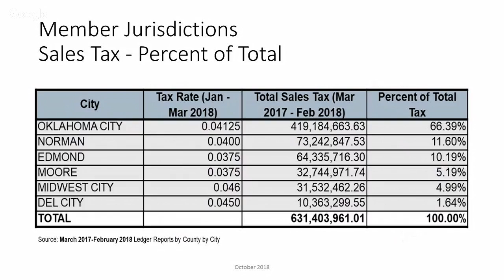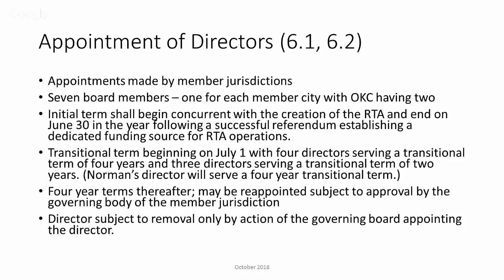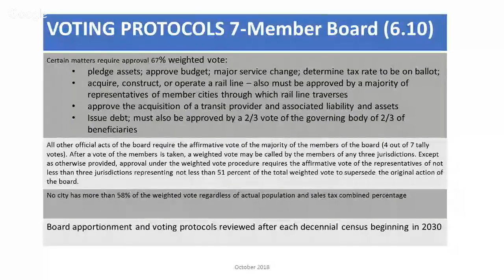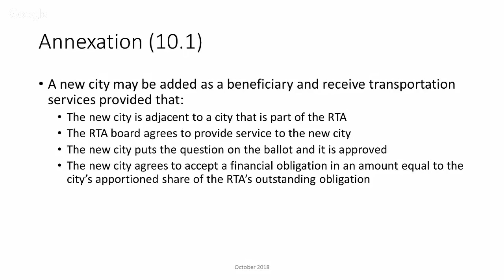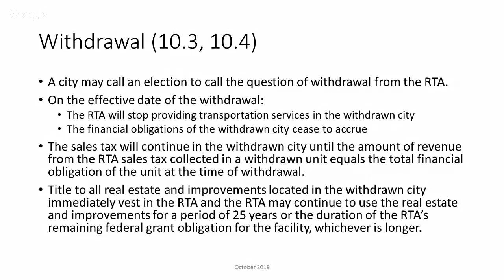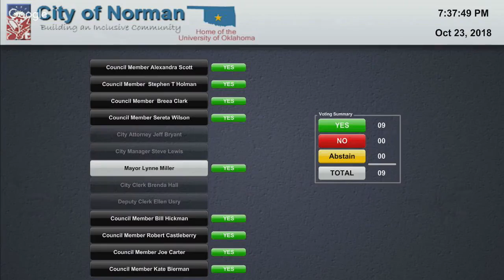City Council Meeting, October 23, 2018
City Council meeting for the City of Norman, from October 23, 2018.